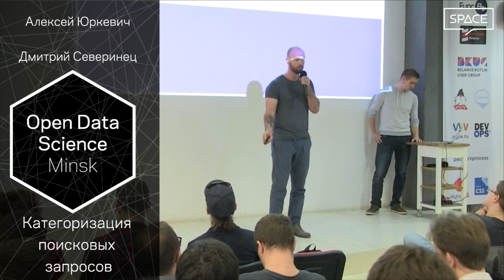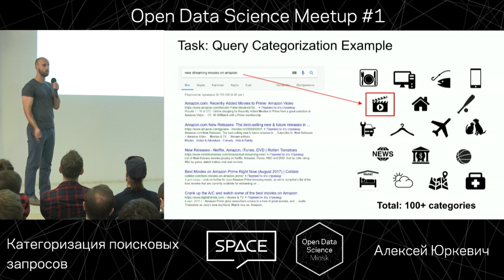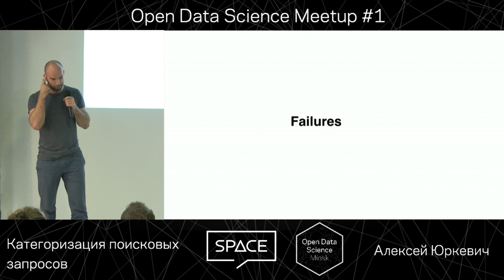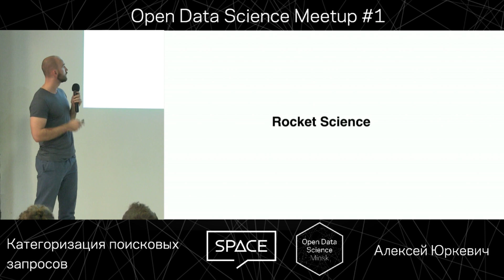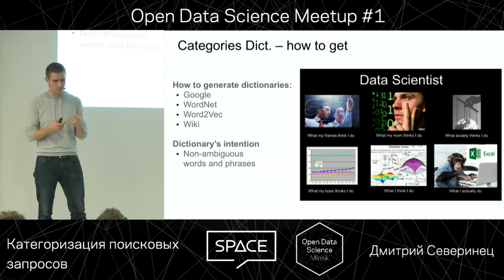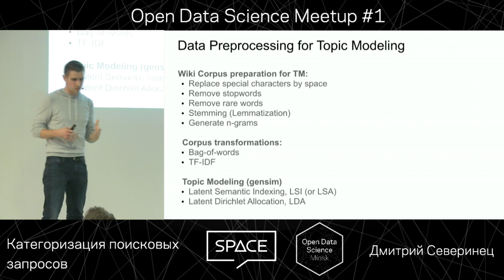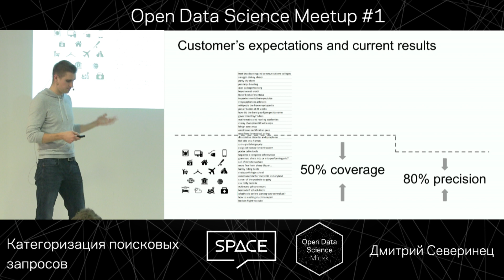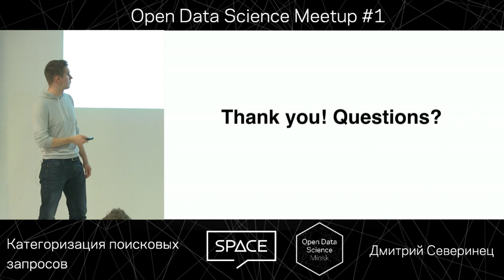Категоризация поисковых запросов, Алексей Юркевич и Дмитрий Северинец